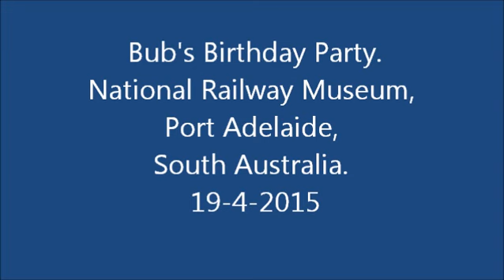Bub's Birthday Party at the National Railway Museum. 19-4-2015.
On Sunday April 19th 2015, the National Railway Museum in Port Adelaide held a birthday party for the museums 457mm gauge steam locomotive Bub who took visitors for rides around the museums grounds. Former South Australian/Australian National Railways broad gauge Bluebird Railcar 257 'Kestrel' also joined the party taking visitors for rides from Jacketts Siding at the National Railway Museum to Port Adelaide Junction and return.

This video shows Bub and Bluebird 257 'Kestrel' on various journeys throughout the day. 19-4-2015.